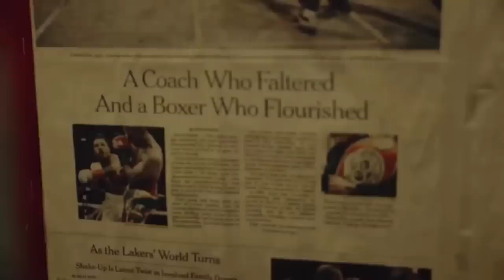Gervonta Davis "Floyd Mayweather Is A Second Father To Me" CARS, JEWLERY & Yhats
Gervonta Davis who is now considered the face of boxing after stopping Ryan Garcia in the 7th round by a body shot !! Floyd Mayweather joined Gervonta Davis in the ring an at the press conference. In this video Gervonta Davis talks about how Floyd Mayweather is Like a father to him an how he took care of him long before he ever was signed under TMT Promotions...